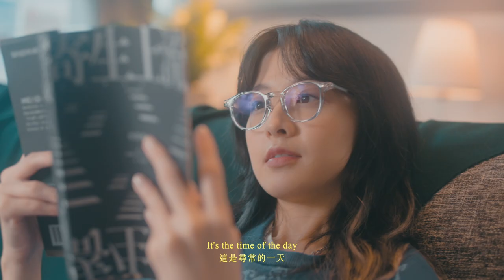“Have A Snappy Tom” Performed By Colbie Ong | A Song About Cats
It all began when I offered to help a friend of mine, who is kind and hoping the strays would find a better home. So I started by fostering, then soon adopted Ben as my first cat. Coconut was quite a young kitten when she was found by the road, now she has grown to be a very playful and mischievous cat in the family! I took them home not knowing much about what's best for them, but I'd always believe as long as they're healthy, safe and happy, it should be all good. Having them around changed my life a little.

I'm grateful that both of my adopted cats are featured in the music video ♥ We had a lot of fun doing this together! Thank you Snappy Tom for the good (cat) food and for finding us!

Snappy Tom's story begins in 1965 when Snappy Tom made its first appearance in Adelaide and quickly became the world’s favourite cat food. Snappy Tom is a brand born from the desire to give your cats the best quality in cat food, providing them with a healthy and nutritious diet. Snappy Tom knows your cat, and we offer REAL natural fish and meat that your cat needs for a healthy and happy life.

Today, Snappy Tom is available in more than 50 countries, and it is still a healthy choice for cats and their owners.

詞曲 Composed by｜Colbie王思涵
OP｜Super Fun Entertainment PLT
SP｜Warner Chappell Music, Hong Kong Limited Taiwan

音樂製作 Song Production
演唱 Performed by｜Colbie王思涵
監製 Executive-produced by｜管啟源
執行製作 Produced by｜Colbie王思涵
編曲 Arranged by｜Colbie王思涵、Shio郭修彧
吉他 Guitar by｜Joel Voo
和聲編唱 Backing Vocals Arrangement by｜Colbie王思涵
錄音室 Recording Engineer & Studio｜Hanz郭文翰 @ Vocast Studios
混音錄音師 Mixing Engineer & Studio｜Hanz郭文翰 @ Vocast Studios
母帶後期處理錄音師與錄音室 Mastering Engineer & Studio｜Hanz郭文翰 @ Vocast Studios

影像製作 Music Video Production
製作 Production by｜Searching Production
導 Directed by ｜Colbie王思涵
攝影指導 Director Of Photograph｜Yoon Wei 羅永威
第一摄影助理 Focus Puller｜Ah Fatt 羅永發
摄影助理 First Camera Assistant ｜Titus TJT 陳健廷
燈光 Gaffer｜Yoon Wei 羅永威、Ah Fatt 羅永發
燈光助理 Best Boy｜Kidney 張禮盛
剪接與後製 Post Offline & Online Edit by｜Colbie王思涵 @ Searching Production
助理 Assistant｜Season Chu
化妝師 Make Up by｜Rachel Seok @ PLIKA MAKEUP
髮型師 Hair Styled by｜Mei Choi
特別鳴謝 Special Thanks｜Centro Hair Salon

領銜主演 Talent｜Colbie王思涵、Ben、Coconut

Cat's IG: @theoneandonlybenmeow